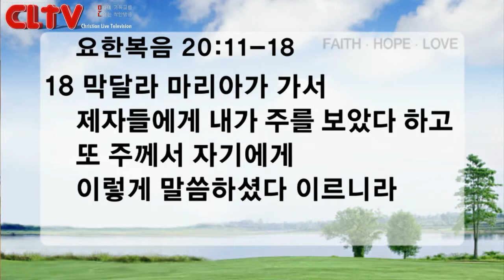CLTV파워메시지(HD)_'부활의 증인' 신촌교회(조동천목사)